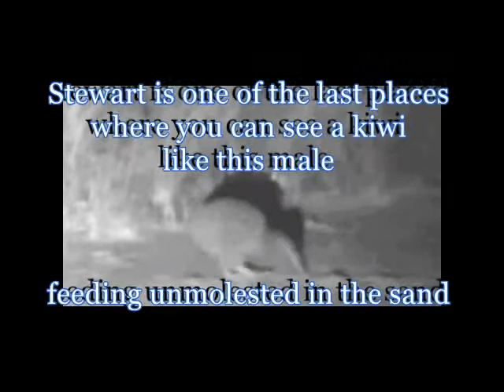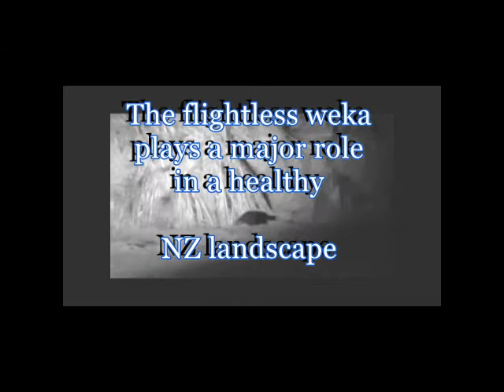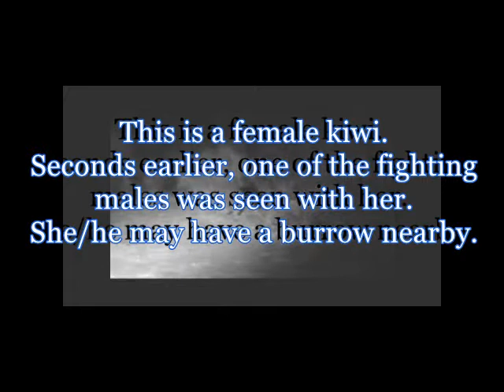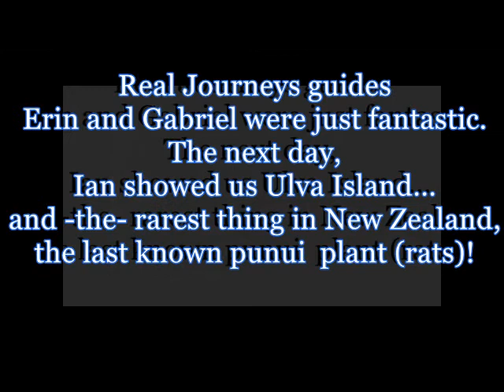Real Journeys Stewart Island New Zealand Kiwi Experience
Night time kiwi viewing on Stewart Island NZ! Male kiwis fighting for territory. Female kiwi pooping as she feeds! Flightless Weka bird and the night time stars! Incredible black and white video!
Very rare indeed.. ha ha ha ...rare black and white video on Youtube maybe!